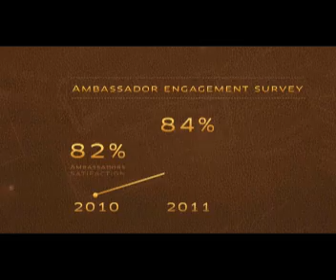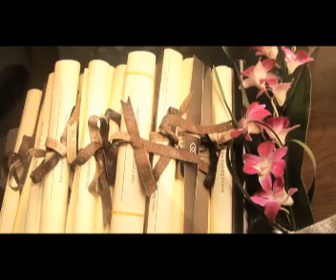SOFITEL AMBASSADOR - Programa Embajador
Voz en OFF - Programa Ambassador HOTEL SOFITEL. Sofitel tiene talento
16 de junio 2013 -- Día del Embajador.